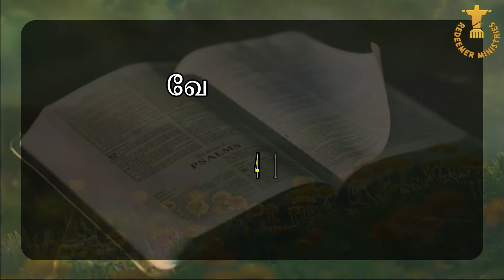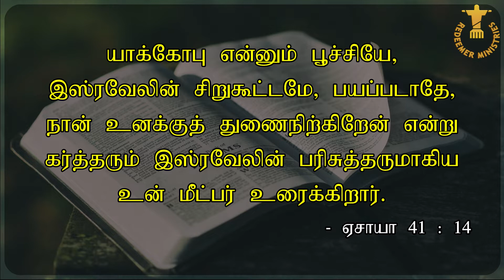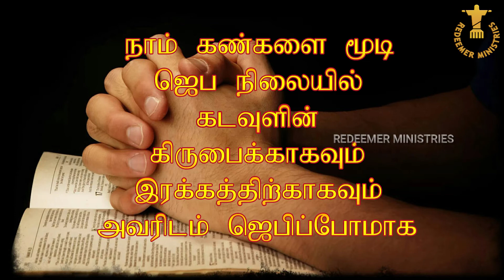TWILIGHT VIGIL PRAYER DAY 860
SPECIAL PRAYER BASED ON ஏசாயா (Isaiah) 41:14

பயப்படாதே! நான் உணக்குத் துணை நிற்கிறேன்.
ஏசாயா (Isaiah) 41:14

ஜெபக் குறிப்பு :

பழ இரசங்களையும், குளிர் பானங்களை யும் fresh ஆகவும், bottles லேயும் தயா ரித்து நம் தாகம் தீர்க் கும் அனைத்து சகோ தர, சகோதரிகளை யும், அவர்கள் குடும் பத்தாரையும் நினைவு கூர்ந்து கரிசனையோடும், கருத்தோடும்  ஜெபிப்போமாக.